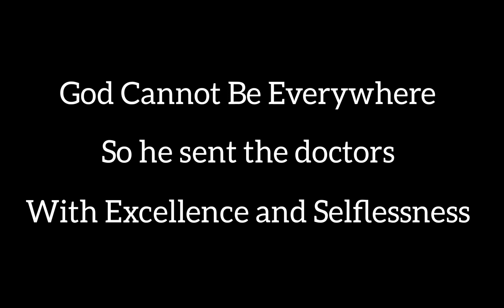||Happy Doctor's Day ||SoldierInWhite || A tribute to Doctors by the lovely duo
Tribute to doctors.. A short film by two lovely sisters